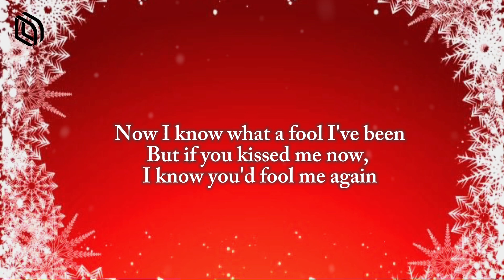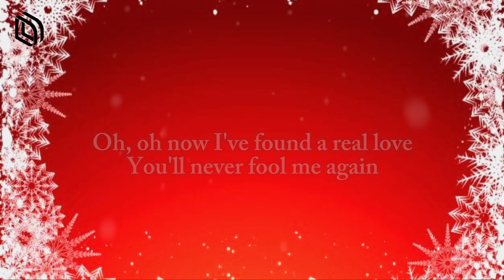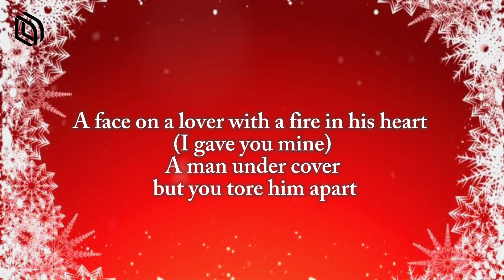Last Christmas - Wham! (Lyrics) (Speed up)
Lyrics—-

Special

Special
So long